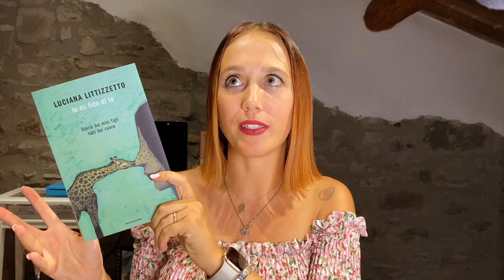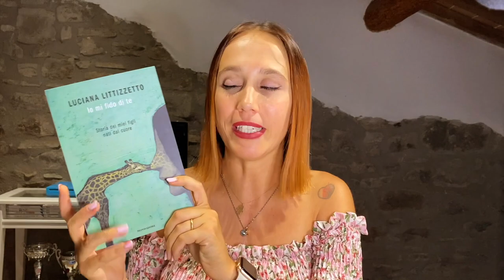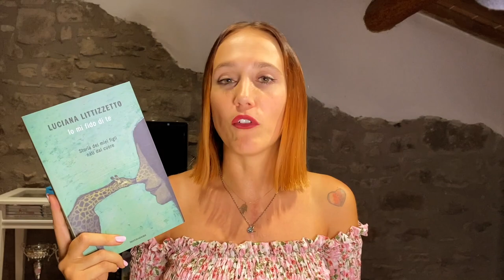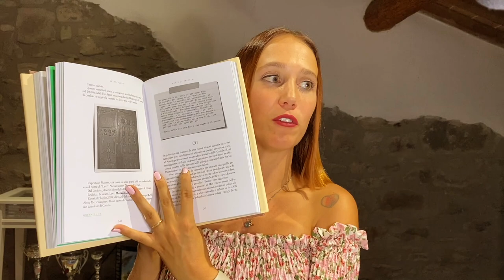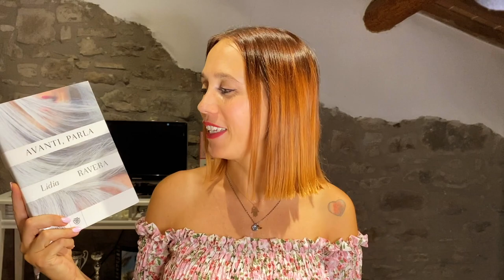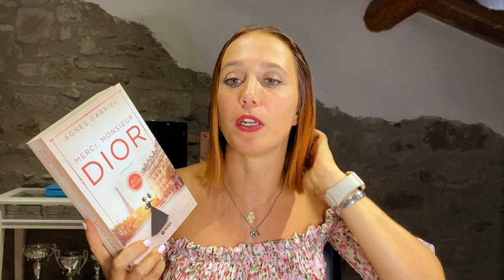Ultime letture: 10 LIBRI! | WrapUp Parte 1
➟ Libri citati:

Siddhartha (Hermann Esse)

Non ti credo (Sophie Hannah)

Io mi fido di te (Luciana Littizzetto)

Il giardino segreto (F.H. Burnett)

Greenlights. L’arte di correre in discesa (M. McConaughey)

Parole di conforto (Matt Haig)

Avanti, parla (Lidia Ravera)

Lo scandalo Modigliani (Ken Follett)

Alta finanza (Ken Follett)

Meerci, Monsieur Dior (Gabriel Agnès)